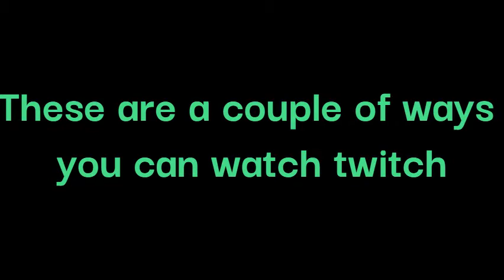A couple of different ways I watch twitch tv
This is a short video on how I currently watch twitch tv. I watch it on my laptop where I can interact with the channels broadcaster. The other way I watch it is on my big screen television connected through a streaming device such as a firestick or a roku device. If you don't know what twitch is it is mostly known for watching gamers play and other entertainment channels.

I appreciate it and it helps out the channel.